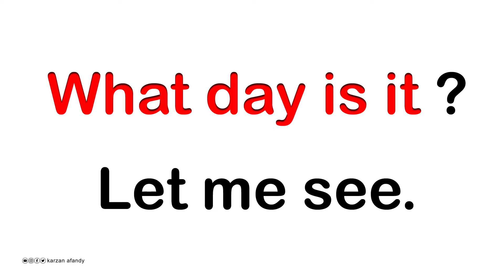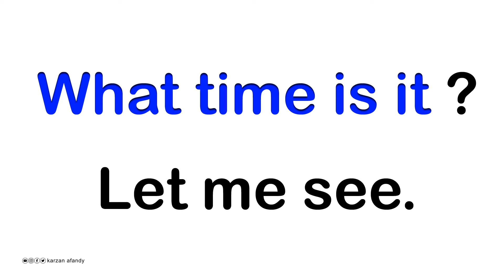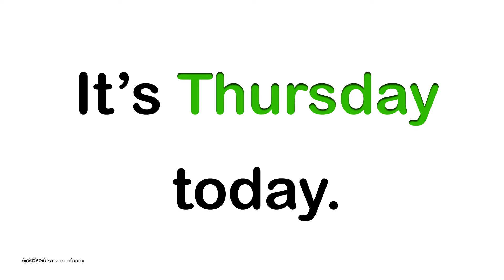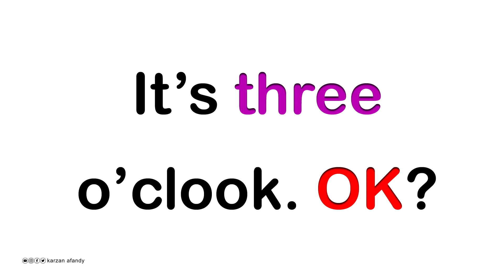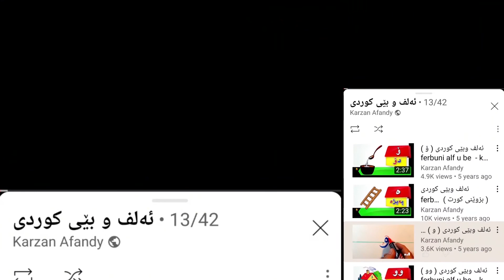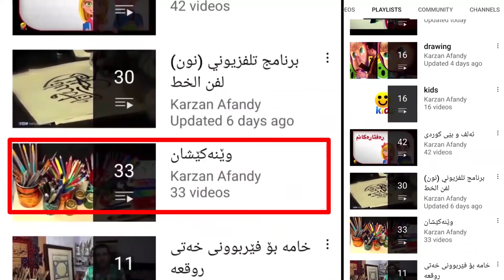فێرکاری ئینگلیزی پۆلی سێیەم karzan afandy - sunrise (3) 17-4